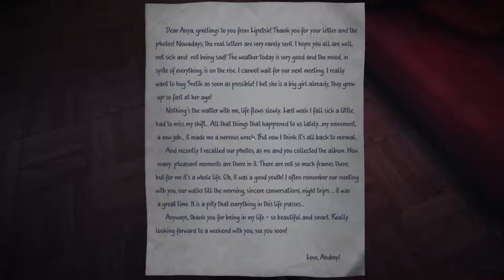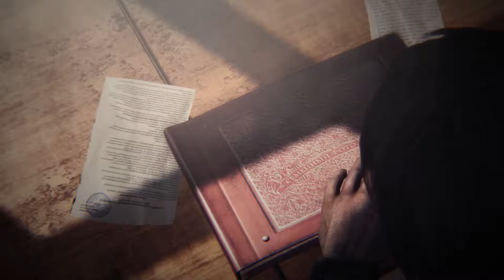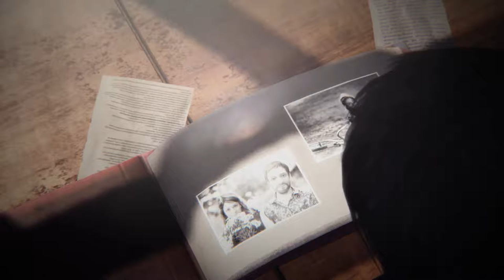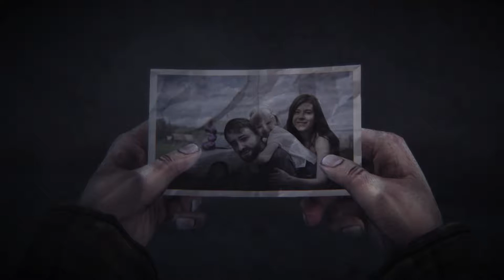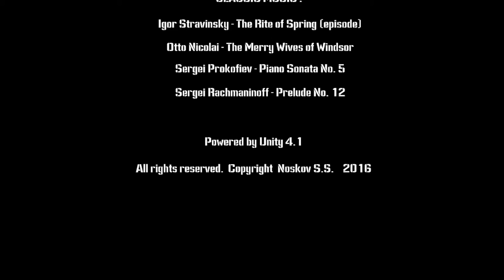35MM Gameplay from Steam Episode 11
Episode 11 of 35mm Gameplay Walthrough